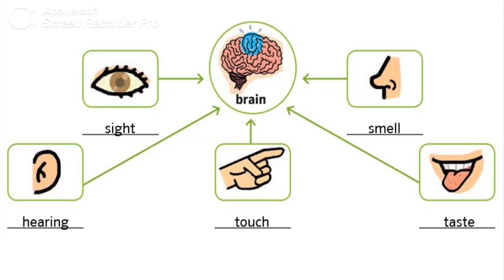Pg. 25 - Activity 6 - Sing the song. My senses: "I use my ________".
Senses:
I use my eyes to see.
I use my nose to smell.
I use my ears to hear.
I use my tongue to taste.
I use my hands to touch.